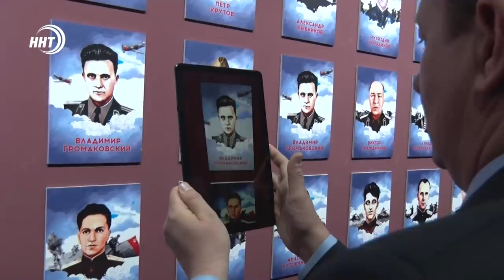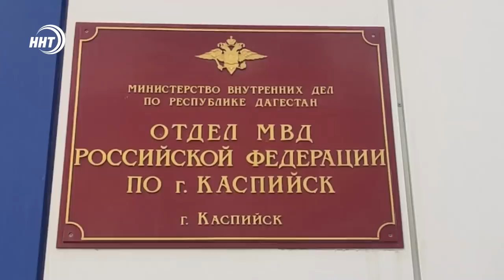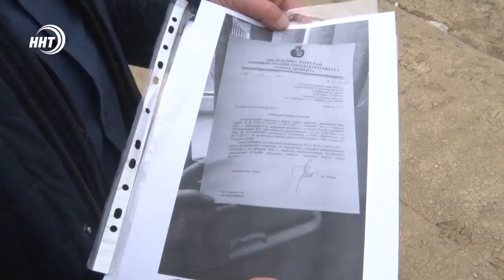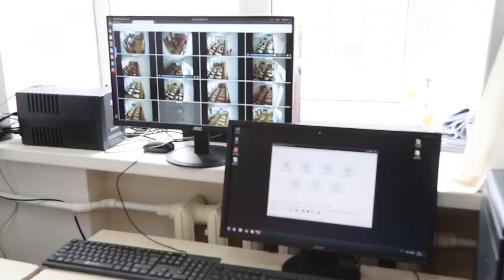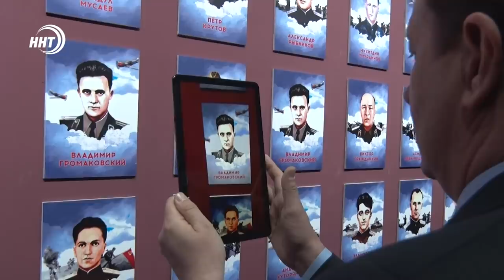Новости Дагестана за 26.03.2021 года